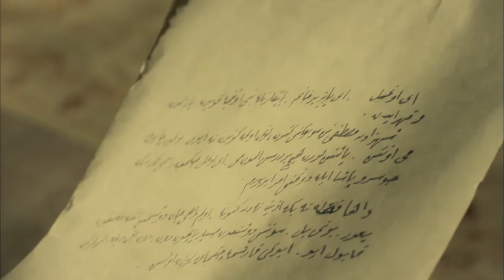Magnificent Century Episode 138 | English Subtitle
This week on the Magnificent Century, Prince Bayezid is walking towards death!
The letters Bayezid has written rips Suleiman's heart out. Suleiman wants Bayezid to be given in to him alive. Bayezid gets afraid that the same thing has happened to Prince Mustafa will happen to him and doesn't trust his father. Selim does everything so Bayezid to be given in to him. Bayezid gets cornered and looks for a way out from Iran. However, he gets trapped during the feast given by Tahmasb I. The bloody feast ends in a horrifying way. Nurbanu considers Bayezid's son Mehmet as a threat and takes an action. Defne sees a bitter surprise when she returns to Amasya. Bayezid and his sons receive some news just as they start to lose their hopes. As they walk towards that hope, Bayezid sees someone before him that he understands he can't run away from death and he walks towards the death with his head held high. As another piece of Sultan Suleiman's soul slips through his fingers, life loses its meaning.